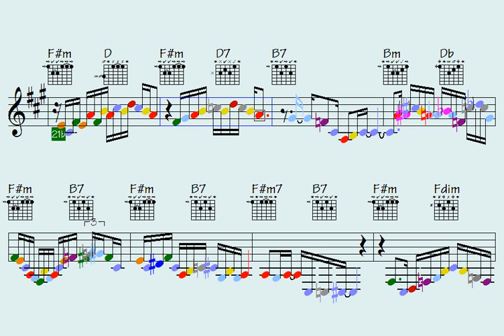️Ego Makes You Cry (uncommonly smooth cadences for working on) - licks/solos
Link to buy all data for this song: Ego Makes You Cry (music sheet notation - double-duration mp3 audio - transposable solo licks in midi file - mp4 video to play along...)